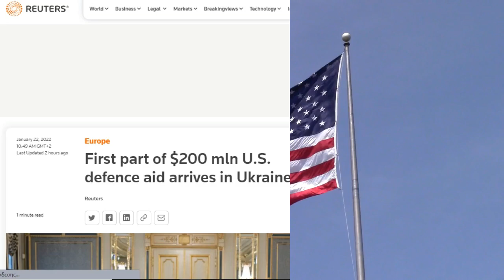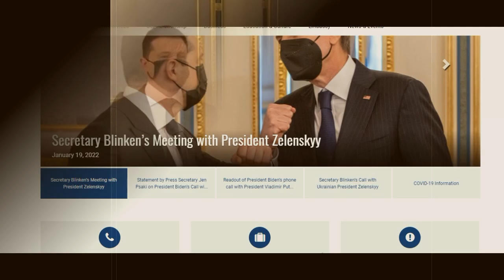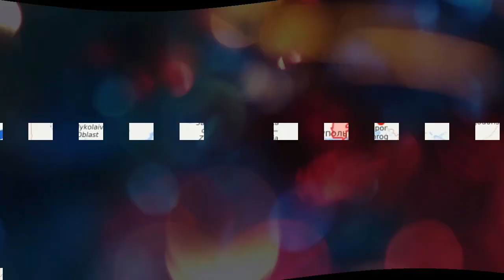Παραδόθηκε αμυντικό υλικό από ΗΠΑ στην Ουκρανία 22-1-2022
Πραγματοποιήθηκαν στην Ουκρανία οι πρώτες παραδόσεις αμυντικού υλικού από τις ΗΠΑ, όπως ανακοίνωσε η πρεσβεία των Ηνωμένων Πολιτειών.

Πρόκειται για το πρώτο φορτίο του πακέτου στήριξης ασφάλειας των ΗΠΑ προς το Κίεβο αξίας 200 εκατ. Δολαρίων.

Σύμφωνα με το Reuters, η παράδοση ακολούθησε την επίσκεψη του Αμερικανού υπουργού Εξωτερικών Άντονι Μπλίνκεν στο Κίεβο αυτή την εβδομάδα, εν μέσω ανησυχιών του Κιέβου και των δυτικών συμμάχων του για τους δεκάδες χιλιάδες Ρώσους στρατιώτες που έχουν συγκεντρωθεί στα σύνορα με την Ουκρανία.

"Οι Ηνωμένες Πολιτείες θα συνεχίσουν να παρέχουν αυτή τη βοήθεια για να στηρίξουν τις ένοπλες δυνάμεις της Ουκρανίας στη συνεχιζόμενη προσπάθειά τους να υπερασπιστούν την κυριαρχία και την εδαφική ακεραιότητα της Ουκρανίας από τη ρωσική επίθεση", ανέφερε η πρεσβεία.

Ο υπουργός Άμυνας της Ουκρανίας ευχαρίστησε τις Ηνωμένες Πολιτείες για τη βοήθεια.

Την ίδια ώρα, το ρωσικό Υπουργείο Άμυνας, έστειλε αντιαεροπορικά συστήματα S-400 στη Λευκορωσία στο πλαίσιο των κοινών ασκήσεων που θα πραγματοποιήσουν οι δύο χώρες από τις 10 έως τις 20 Φεβρουαρίου, με την ονομασία United Resolve (Ενωμένη Αποφασιστικότητα).

Ρωσικά ΜΜΕ δημοσιεύουν βίντεο από τη μεταφορά των S-400, την ώρα που η Μόσχα κάνει επίδειξη δύναμης στη Δύση εν μέσω της κρίσης στο Ουκρανικό, ανακοινώνοντας και ασκήσεις του ρωσικού Ναυτικού, ακόμα και στη Μεσόγειο.

Παράλληλα, Εσθονία, Λετονία και Λιθουανία, που είναι μέλη του ΝΑΤΟ, θα στείλουν στην Ουκρανία αμερικανικούς αντιαρματικούς και αντιαεροπορικούς πυραύλους, σύμφωνα με κοινή ανακοίνωση που εξέδωσαν τα υπουργεία Άμυνας των τριών χωρών της Βαλτικής.

Το σίγουρο είναι, ότι όλοι οι πολίτες αυτού του πλανήτη, παρακολουθούν με αγωνία τις εξελίξεις σε αυτό το τεράστιο ζήτημα, το οποίο σύμφωνα με αναλυτές, απειλεί την παγκόσμια ειρήνη.

All photos and videos from Pexels
except from

main music: Jungle by Aakash Gandhi (Youtube Library)

Programmes used: Filmora, Gimp